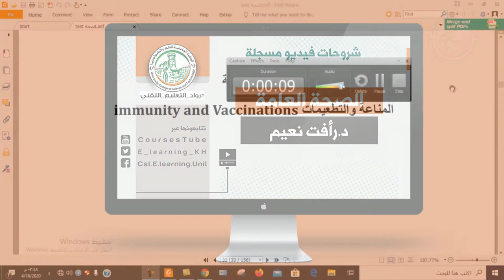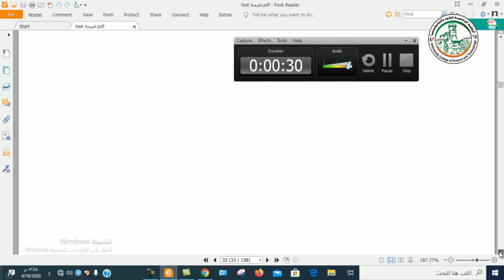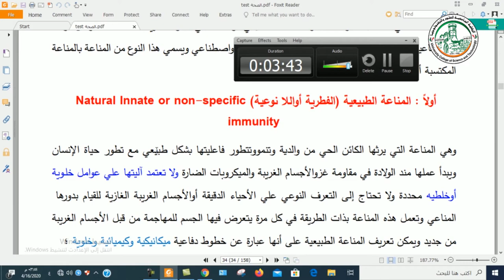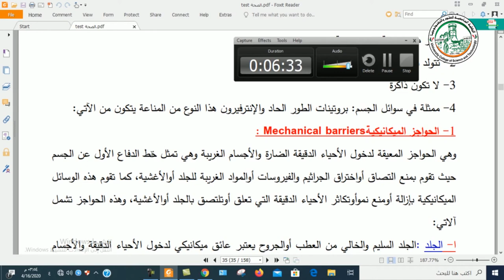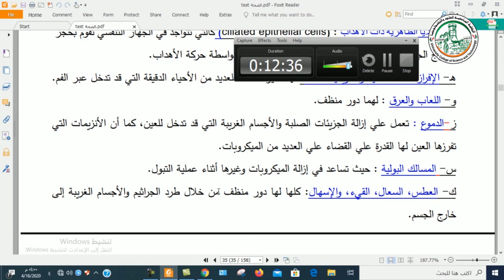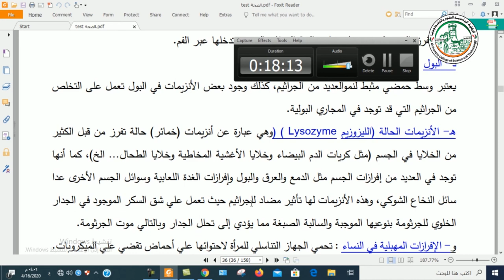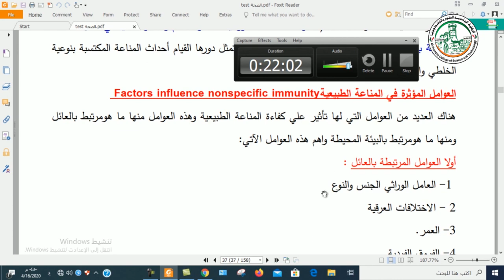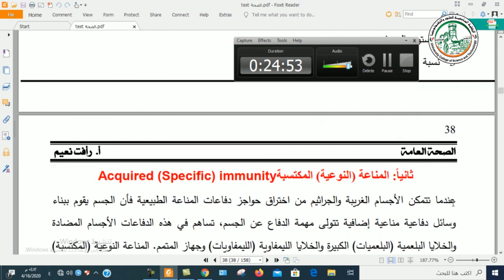الصحة العامة المحاضرة رقم 6 المناعة الطبيعية